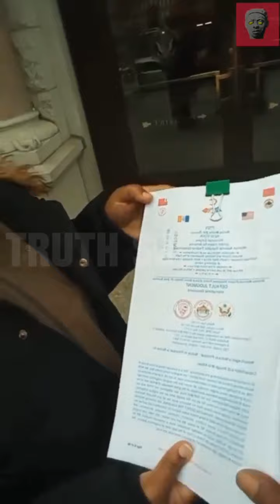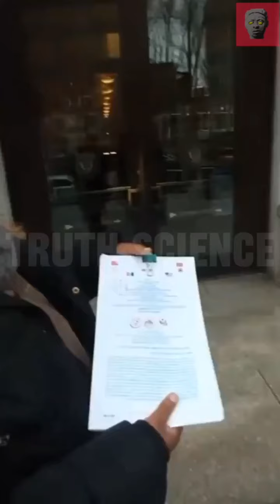MOORISH SOVEREIGN CITIZENS CELEBRATE FALSE PAPERWORK VICTORY OUTSIDE A NEW YORK COURTHOUSE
In this video we have some Moorish sovereign citizens celebrating a pretend paperwork victory in front of a New York city courthouse.